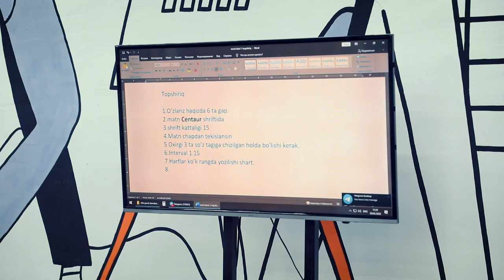Дастурлаш ва катта мақсадлар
💫 Булар ўқувчимиз Даврбек Озимбоев учун боқлиқ нарсалар. Чунки у ўз олдига қўйган режаларни айнай келажак касби ёрдамида амалга оширмоқчи.

💻 Даврбек соҳага биринчи қадамини «Компьютер саводхонлиги» курсида қўйди. Курс давомида ўқувчилар компьютер бўйича барча бошланғич билимларни олишади.